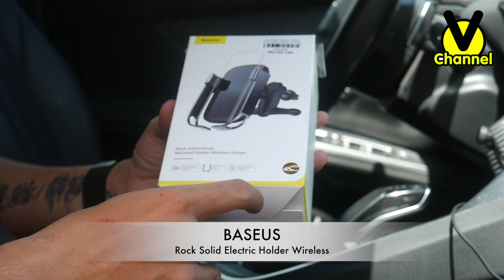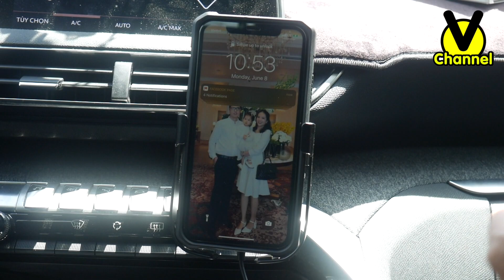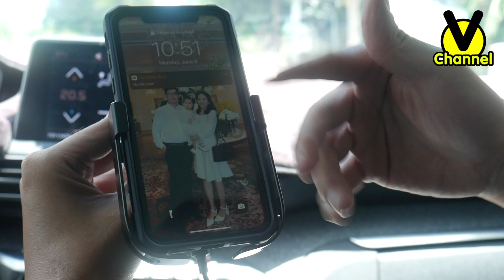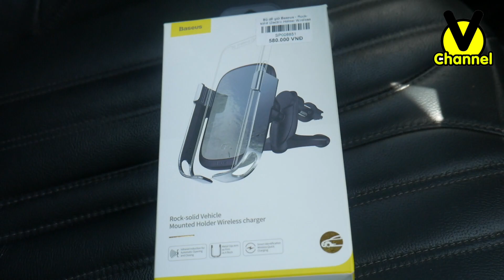Phụ kiện: Đế sạc trên Oto: Baseus Rock Solid Wireless Holder. Khá hữu dụng, liệu bạn có mua không?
Mua oto rồi, thể nào cũng sắm sửa một số thứ, đồ chơi cho oto như camera hành trình, quạt khử ẩm, và cả giá đỡ điện thoại. Nhưng với các loại giá đỡ tràn lan ngoài thị trường thì mục đích chính vẫn chỉ là giữ điện thoại cố định, còn khi sạc vẫn phải cắm dây, gây vướng víu. Nay Vchannel cùng Bachlong.vn mang đến 1 sản phẩm khá hữu dụng cho quá trình sử dụng, đó chính là Đế giữ Rock Solid của Baseus. Vậy cùng xem món này có gì đặc biệt nhé!

Và hãy luôn nhớ: ĐỪNG BAO GIỜ VỪA DÙNG ĐIỆN THOẠI VỪA LÁI XE!!!

- 696 Trần Hưng Đạo , Phường 2, Quận 5, Hồ Chí Minh.

- 307 Đường 3 Tháng 2, Phường 10,Quận 10, Hồ Chí Minh.

- 297 Trần Hưng Đạo, P. Cô Giang, Quận 1, TP.HCM.

- 767 Đường 3 Tháng 2, P.7, Quận 10, TP.HCM.